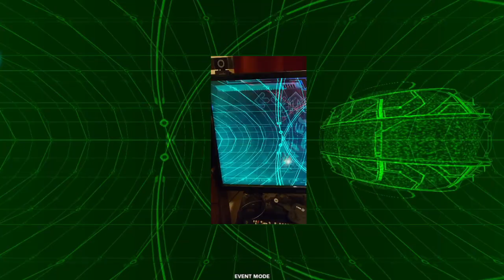[OutFox] BLACK or WHITE? DDP (ZIv 2023 Summer Contest Week VIP2)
I started playing Doubles just over a month ago. I almost want to say that Doubles is a superior mode to Singles, and @forcednature writes such good Doubles charts!!

Gameplay settings: Life difficulty 4, judgment 6
Played on pads